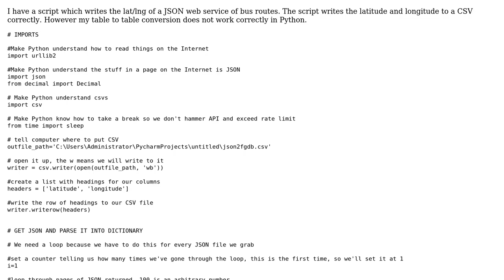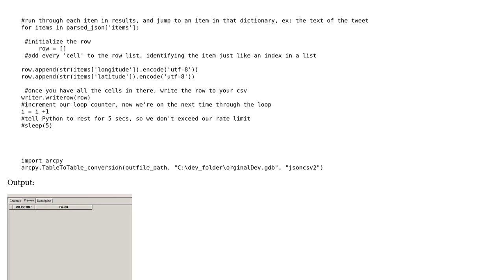GIS: ArcPy Table to Table Conversion Not Working Correctly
With thanks & praise to God, and with thanks to the many people who have made this project possible! | Content (except music & images) licensed under CC BY-SA | Music | Images & others | With thanks to user Geoffrey West user Farid Cheraghi user Chris W and the Stack Exchange Network Trademarks are property of their respective owners. You are responsible for your own actions.